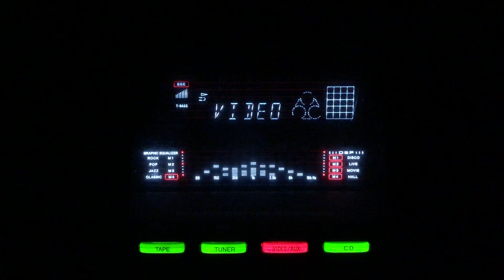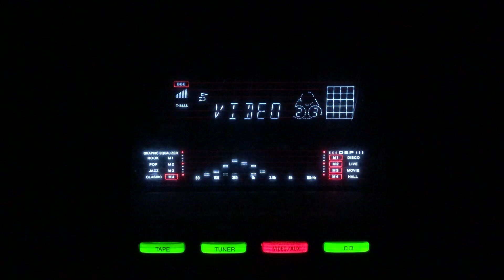Nache dil mera chham chham- Sudha Malhotra- Neelofar/lnd/1957.